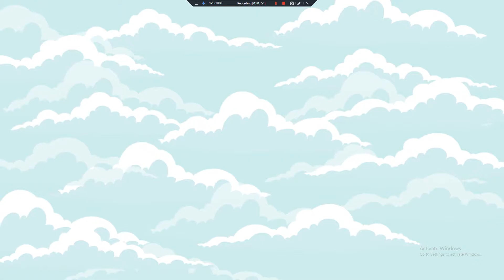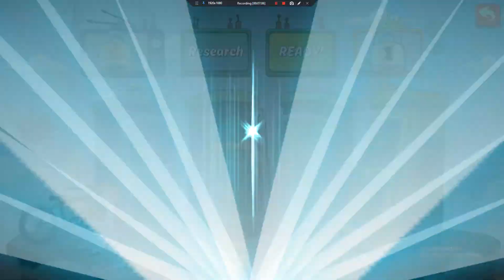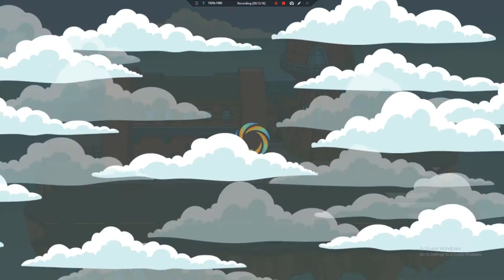animation throw down 3-26